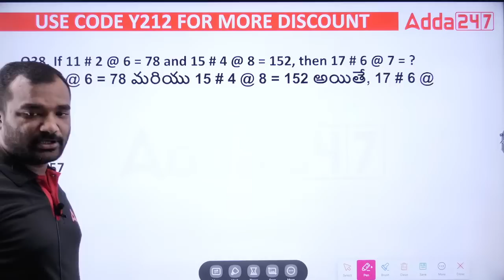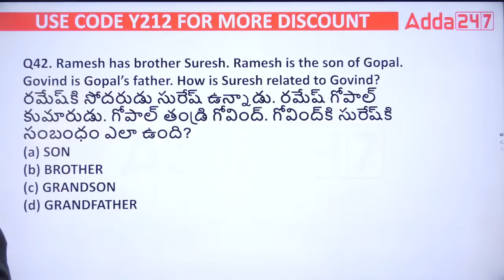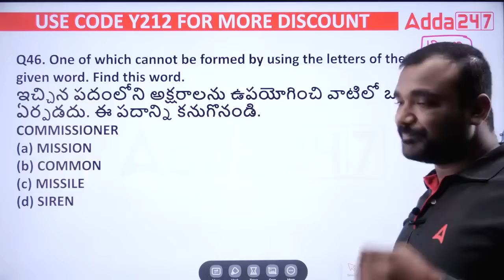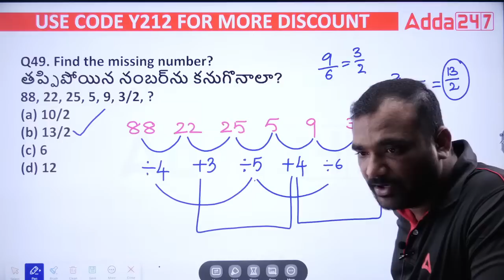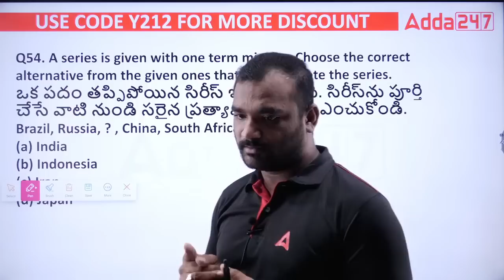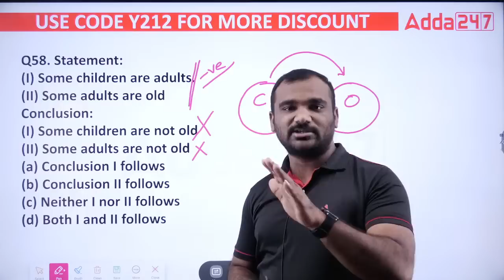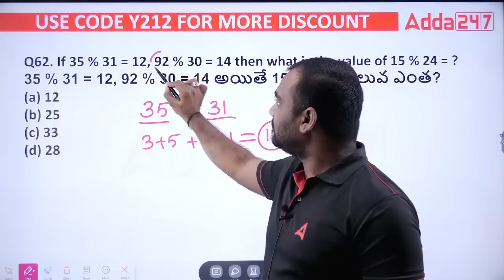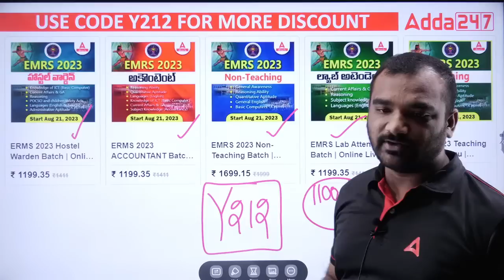EMRS HOSTEL WARDEN REASONING MODEL QUESTIONS | DAY-1 | ADDA247 TELUGU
August Batches -